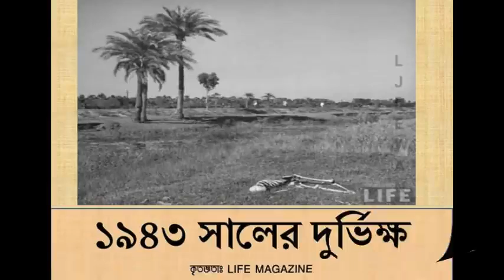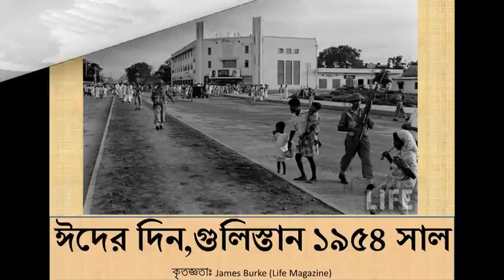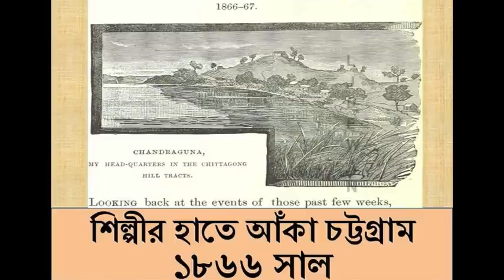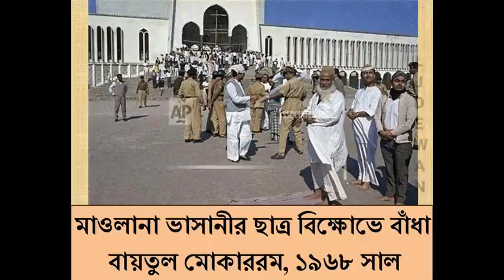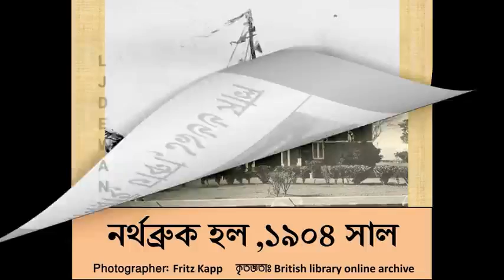যুদ্ধের আগে বাংলাদেশের কিছু এতিহ্যবাহী ছবি।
বাংলাদেশের কিছু এতিহ্যবাহী দুর্লভ ছবি যা এখনো আমাদের মনে নাড়া দেয়